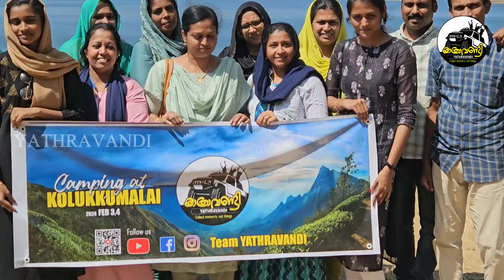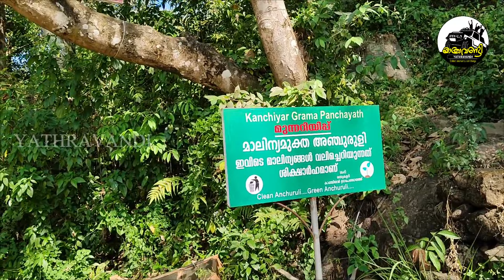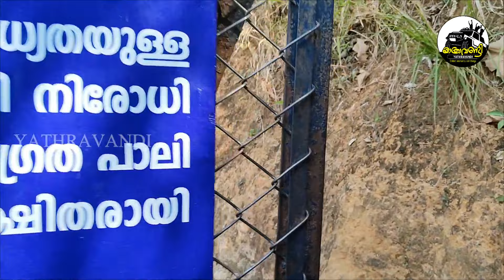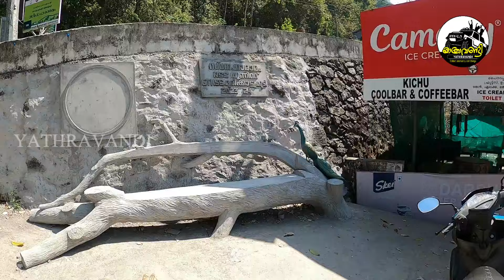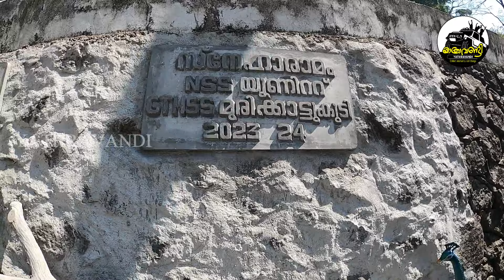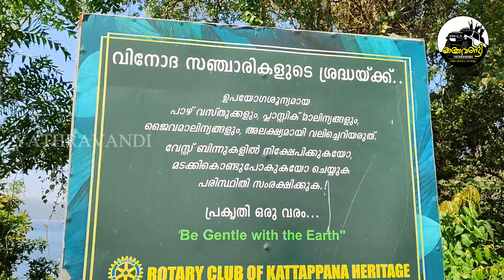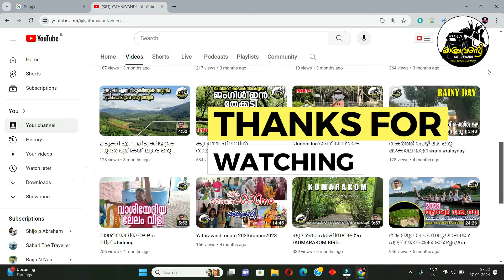Anchuruli/അഞ്ചുരുളി ടണൽ അറിയേണ്ടതെല്ലാംanchuruli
Yathravandi

My phone: Realme8pro